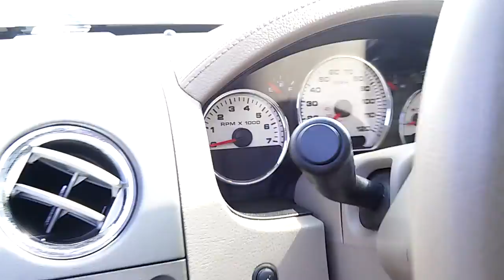Mike's 2008 F-150 Lariat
2008 F-150 Lariat